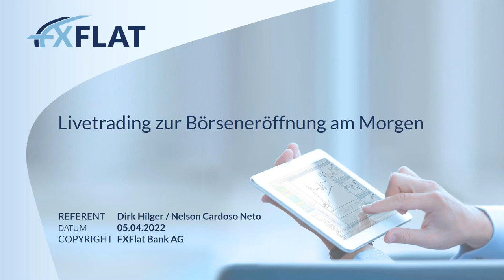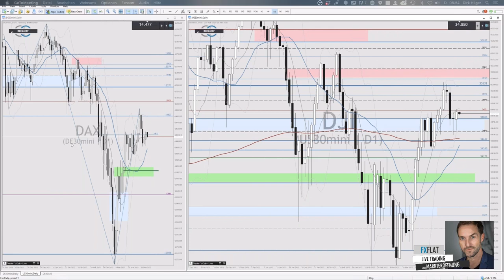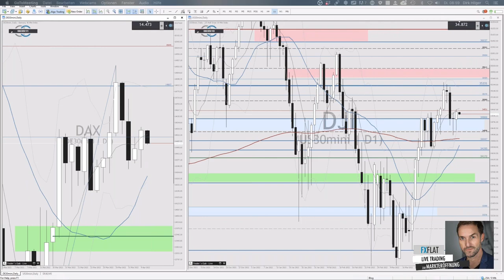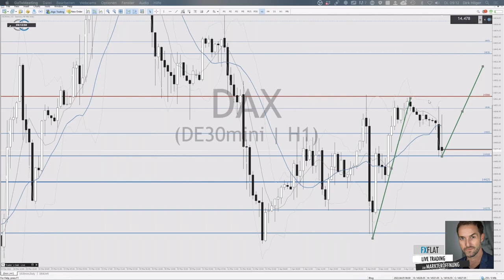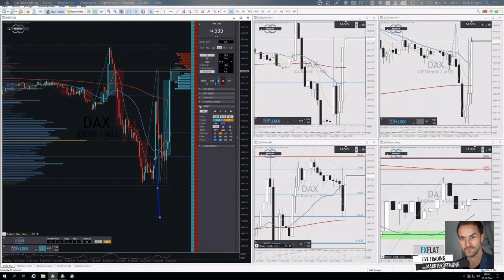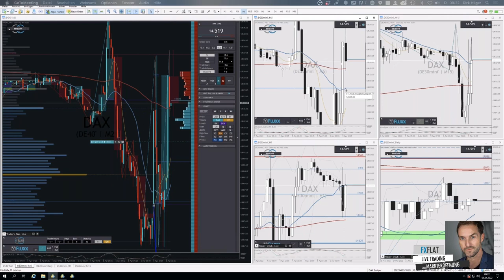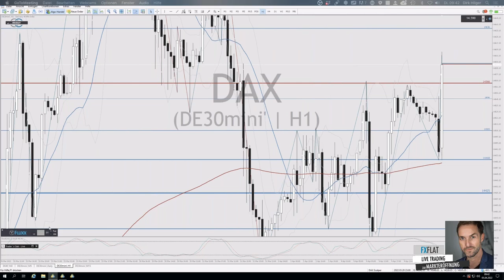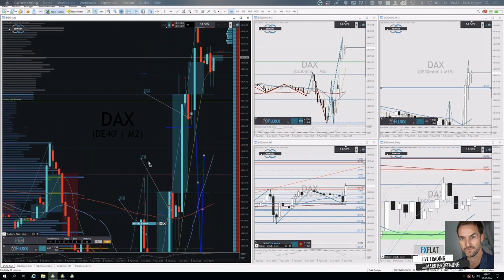Dirk Hilger - Livetrading zur Börseneröffnung am Morgen 05.04.2022